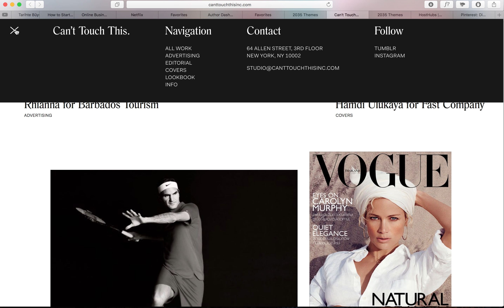menu hover page animation